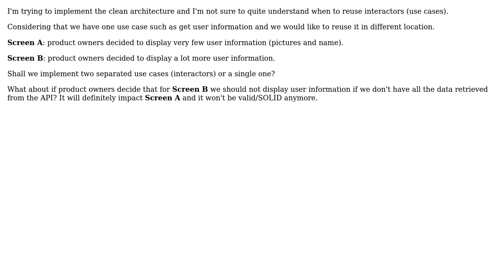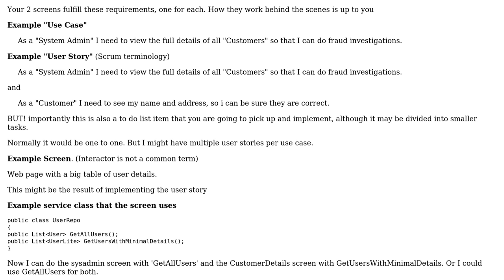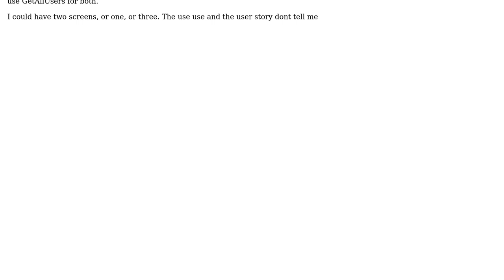Software Engineering: How to deal with reusable use case? (2 Solutions!!)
Software Engineering: How to deal with reusable use case?

With thanks & praise to God, and with thanks to the many people who have made this project possible! | Content (except music & images) licensed under CC BY-SA | Music | Images & others | With thanks to user romsi user Ewan user Doc Brown and the Stack Exchange Network Trademarks are property of their respective owners. You are responsible for your own actions.